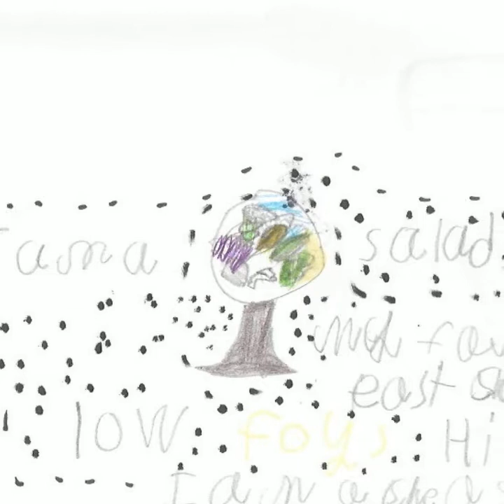Food Play - Ms Allegrina's 1st Grade Class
Ms. Allegrina's 1st Grade Class at Simis Elementary School in Phoenix Arizona played with food for this episode.  They were inspired by Gunnar Madsen's song, "I Am Your Food".  After listening to his song, they selected the type of food they wanted to be.  What food would you want to be?